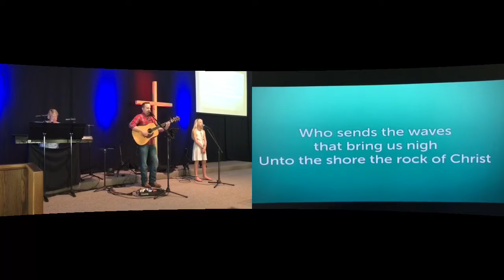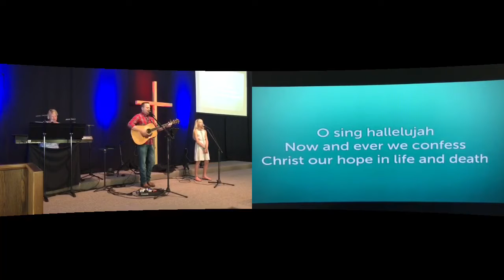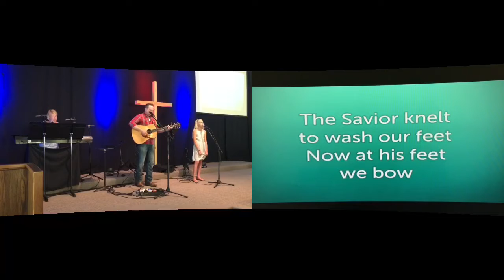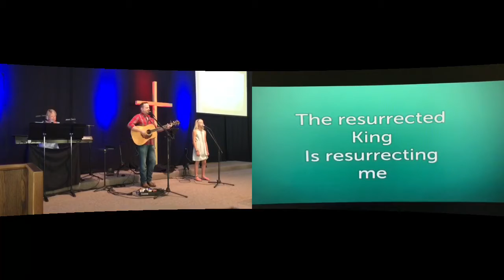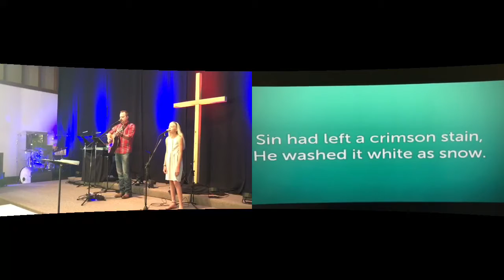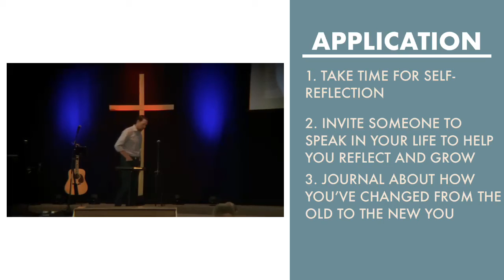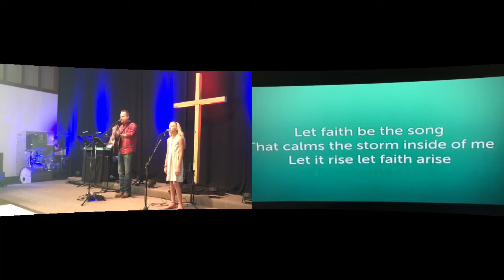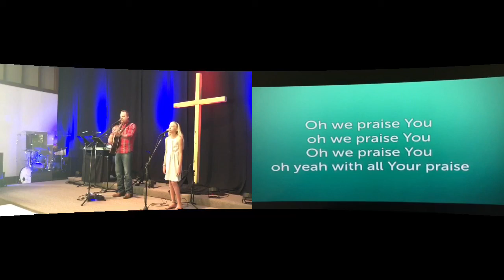Sunday June 21st, 2020